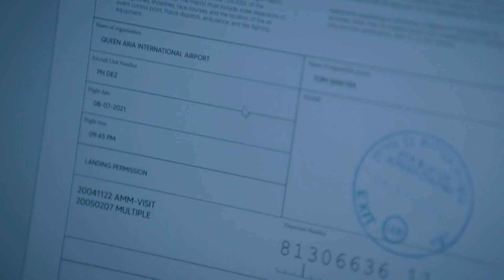GTST - Billy wordt verliefd op Richard en Billy neemt wraak: Deel 1117/Deel 244 (06-10-2021)